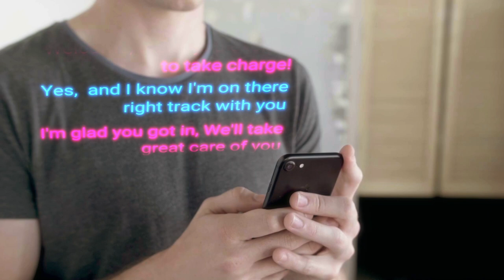BREAKING THE HABIT OF BEING YOURSELF CH2 PT 2 2020 DR. JOE DISPENZA READ & REVIEW APPLY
DR. JOE DISPENZA READ & REVIEW APPLY BREAKING THE HABIT OF BEING YOURSELF CH2 PT 2 2020 Collapse time frames, obliterate grief and save money with my tried and proven methods that have taken me a lifetime to acquire... DON"T CLICK THIS NOW
DAME  LILLIAN shares some of her personal insights and experiences as an advanced student and protege of Dr. Joe's and Dr. David Snyder.

tubli vid